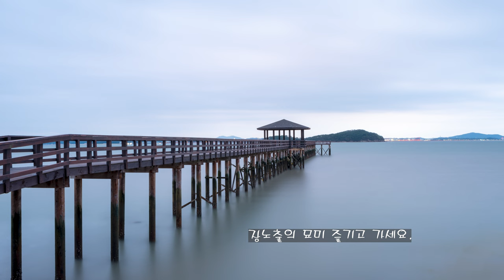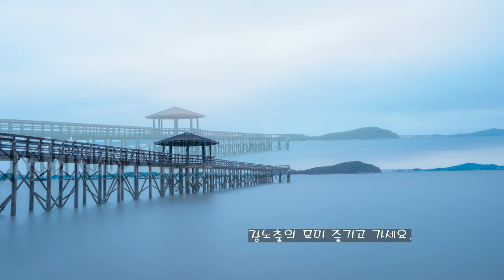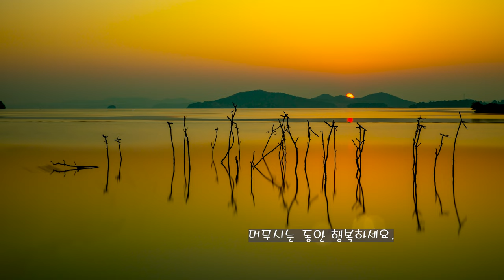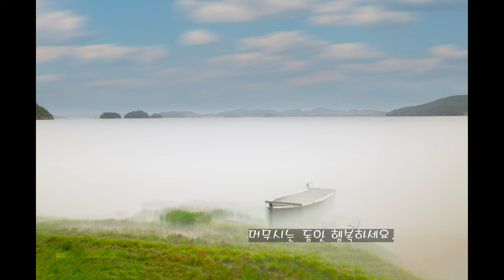서해바다 풍경 West Sea Sea Scenery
서해바다 풍경는
언제나 아름다운 일몰과 갯벌
일렁이는 바다 솟대
 폐선의 그리움이
마음을 설레이게 합니다.
The scenery of the West Sea
Always beautiful sunsets and tidal flats
The shimmering sea soars
 The longing of the clung line
It's mind-blowing.

2. 음원출처
 공유마당
3. 음원 출처: